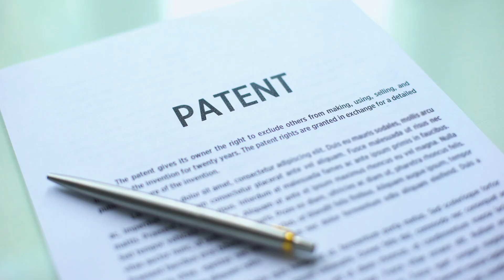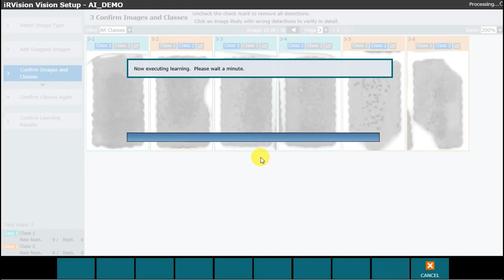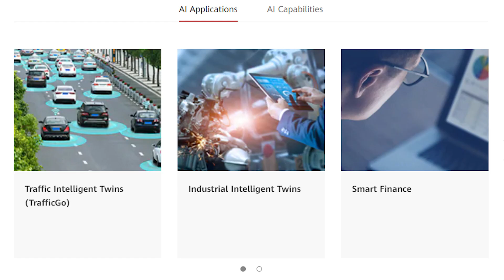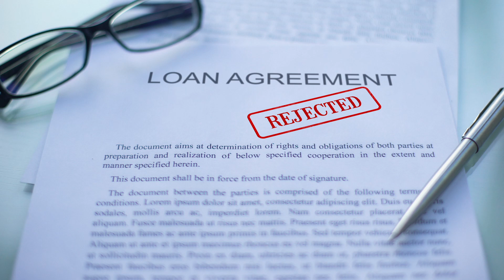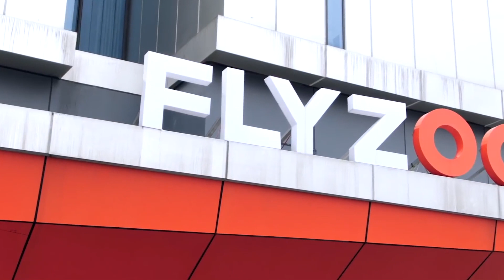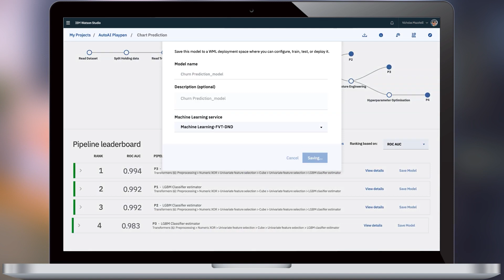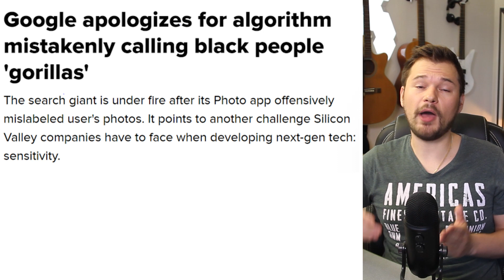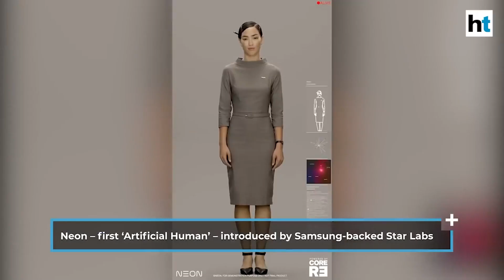10 BIGGEST AI companies 2021 [Machine Learning for the masses]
The 10 biggest AI companies measured by the number of patents. We will cover their Machine Learning technologies and show you if their stocks are potentially the next AI winners. Additionally, you will learn about their newest AI-driven technologies.

If you enjoyed this video, I would be excited to connect on Twitter or LinkedIn.